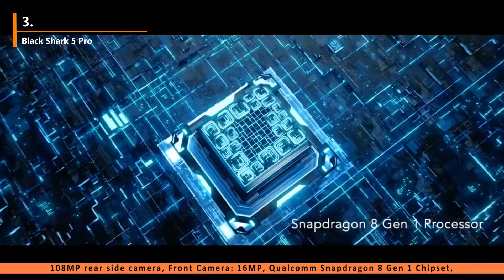5 Best Gaming Phones 2022 (Best Dedicated Gaming Phones)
Best Gaming Phones: 5 Best Dedicated Gaming Phones 2022!

5.Asus ROG Phone 5s Pro
Display: 6.78 inches 1080 x 2448 pixels AMOLED Display, 144Hz refresh rate, Triple camera with 64MP Primary Sensor, Front Camera: 24 MP, Qualcomm Snapdragon 888+ Chipset, 18GB RAM, 6000mAh battery with 65W Fast Charging, Optimum thermal structure, Aeroactive cooler 5, Airtrigger 5, Gamefx.

4.POCO F4 GT
Display: 6.67 inches 1080 x 2400 pixels AMOLED Display Refresh rate: Up to 120Hz, 64MP Main Camera on the backside, Front Camera: 20MP, Qualcomm Snapdragon 8 Gen 1 Chipset, 8GB RAM, 120W Hyper Charging enabled battery, Side-mounted fingerprint sensor

3.Black Shark 5 Pro
Display: 6.67 inches 1080 x 2400 pixels Amoled Display with 144Hz refresh rate, 108MP rear side camera, Front Camera: 16MP, Qualcomm Snapdragon 8 Gen 1 Chipset, 8GB RAM 256GB storage, 120W Fast Charging, Side-mounted fingerprint sensor

2.Nubia REDMAGIC 7S Pro
Display: 6.8 inches 1080 x 2400 pixels AMOLED Display with 120Hz refresh rate, 64MP rear side camera Front 8MP Camera, Qualcomm Snapdragon 8+ Gen 1 Chipset, 12GB RAM 256GB storage, 135W Fast Charging, On-screen fingerprint sensor

1.Asus ROG Phone 6 Pro
Display: 6.78 inches 1080 x 2448 pixels AMOLED Display with 165Hz refresh rate, 3 Cameras on the backside and front 12MP Camera, Qualcomm Snapdragon 8+ Gen 1 Chipset, Massive 18GB RAM, Adreno 730 GPU, 6000mAh, Hyper Charging enabled battery, 512GB internal storage